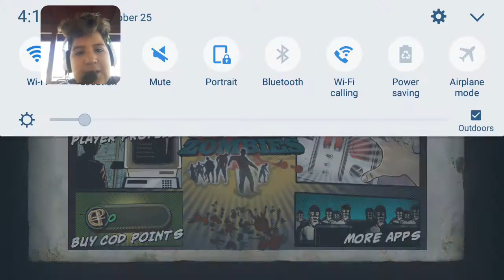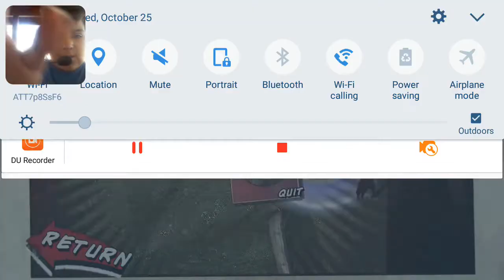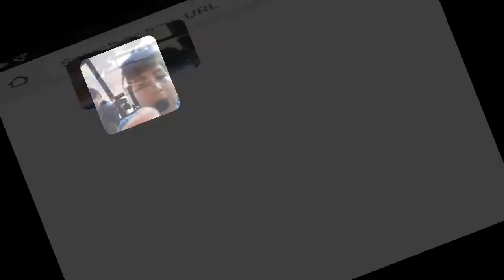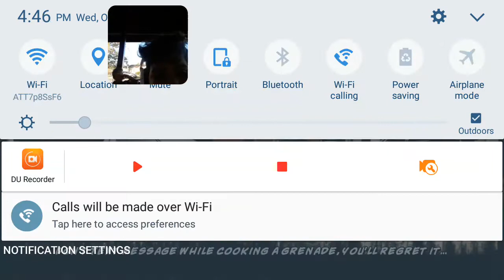Playing call of duty with guest